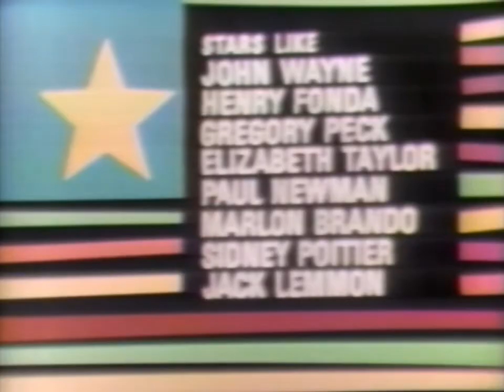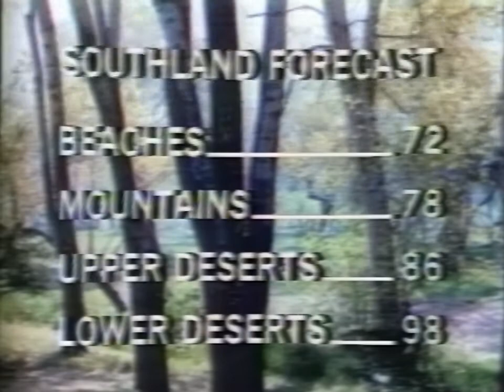KABC Tv -7 Eyewitness News june-6 1972 Color Eiaj Reel to Reel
KABC Tv -7  Eyewitness News  june-6  1972 EIAJ Color Reel To Reel Hd all tapes are cleaned and baked before transfer. please keep in mind the quality Matters on condition of machines and how they were recorded plus tape stock Used. Also Many of These Recordings were Recorded Off Rabbit Ear Antenna, s Not Cable Tv Yet